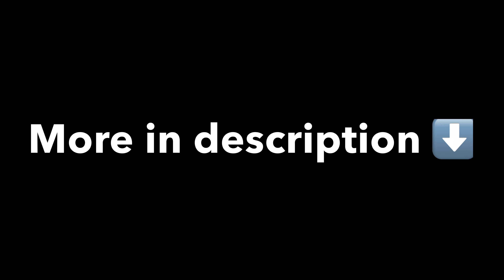✅ Buddy # 112 / S3 E22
Hint:
Bonus Location Unlocked: The Other Side

Difficulty: 🟨

Buddy Bio:
122 has always had a knack for fitting into small places just right. She prides herself in being able to go places that the average Buddy simply wouldn’t fit in! Did you drop your phone down the black hole in your car? No problem, 122 is here to help!